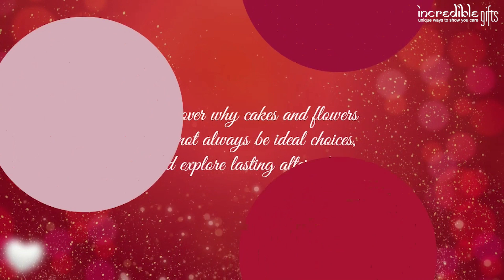The Ultimate Gift Guide: What Not to Give and Why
Discover the dos and don'ts of gift-giving in our comprehensive guide. From avoiding common pitfalls like cakes and flowers to exploring lasting alternatives, we've got you covered. Join us as we delve into the art of thoughtful gifting and find the perfect choice at Incredible Gifts!